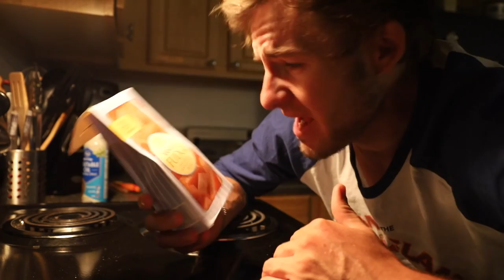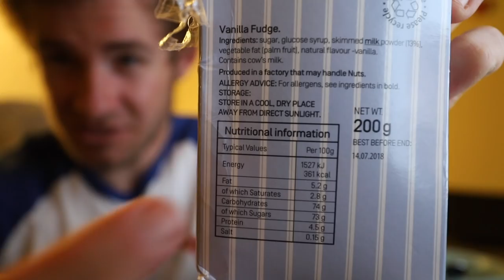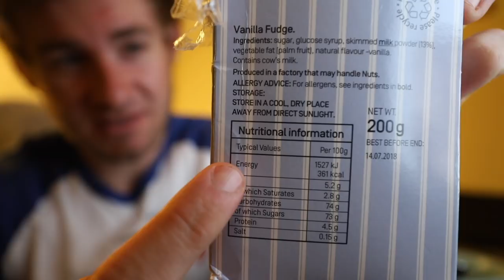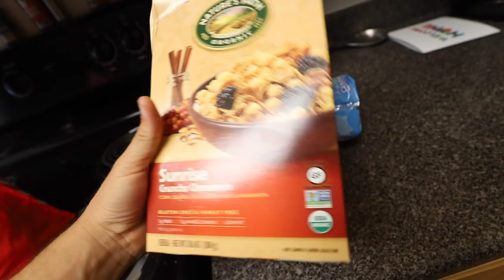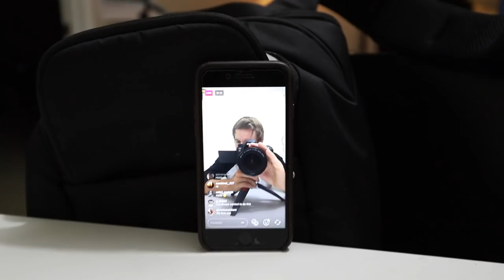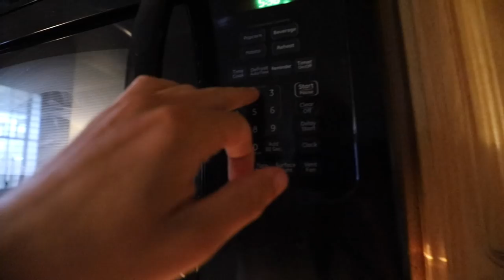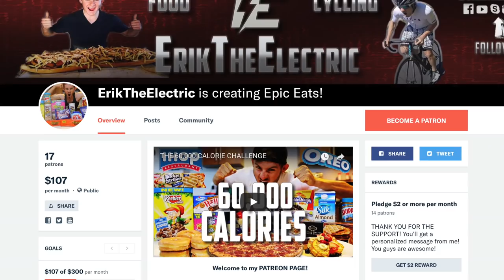THE BEST OF BOTH WORLDS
► Strava: Erik”TheElectric”Lamkin
► GamerTag: ErikTheElectric

My Gym Playlist on SPOTIFY ►
goo.gl/ugK26s

420 N Twin Oaks Valley Rd
San Marcos, CA
92079

KURT KOHNEN
AMFMmusic.biz

"The Wrong N**ga To F**k With" - Ice Cube